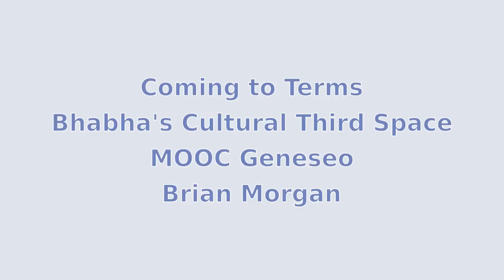Third Space Theory Part 1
Brian talks about Third Space Theory